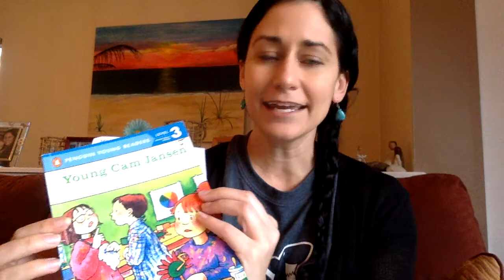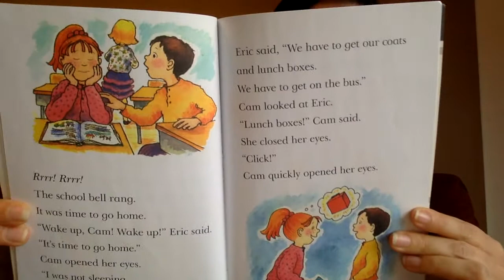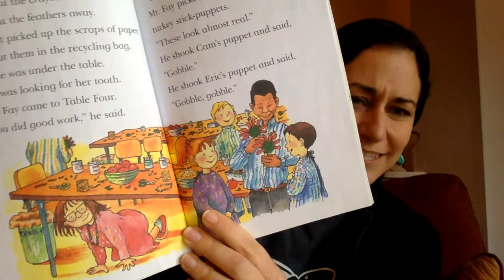Young Cam Jansen and the Lost Tooth: Chapter 4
Young Cam Jansen and the Lost Tooth: Chapter 4 by David A. Adler. Illustrated by Susanna Natti